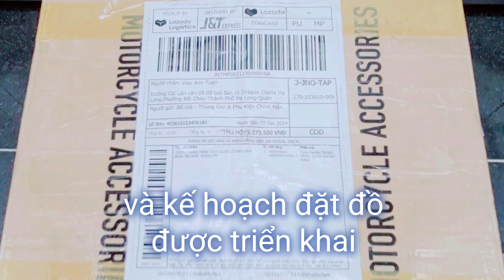Mua và tự lắp 3 thùng GIVI cho Yamaha PG1 thật đơn giản không cần đến thợ